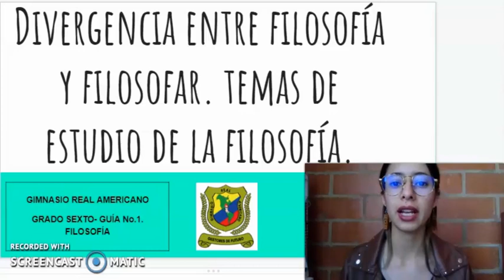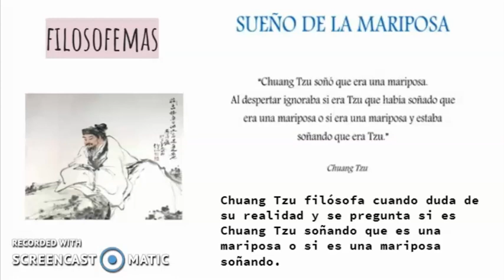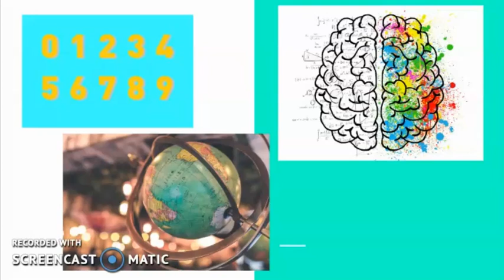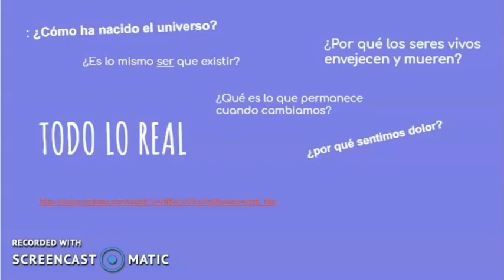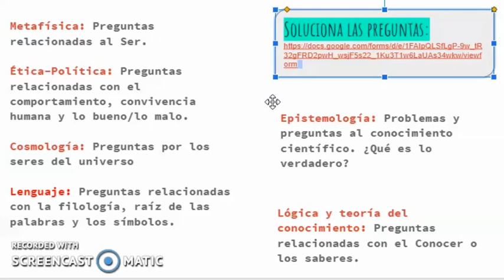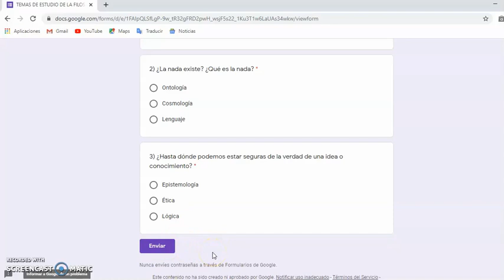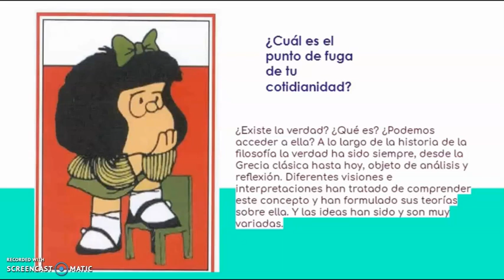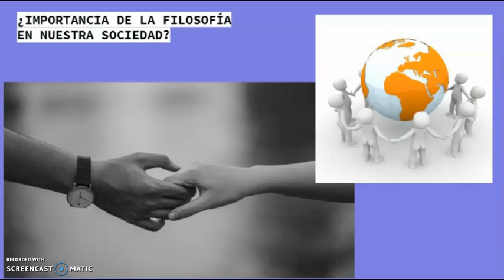TEMAS DE ESTUDIO DE LA FILOSOFÍA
Grado Sexto- FILOSOFÍA.
Tema: Divergencia entre filosofía y filosofar. Temas de estudio de la Filosofía.